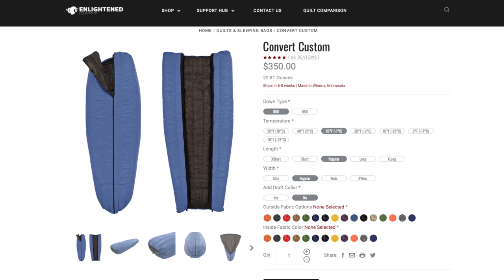Best of Both Worlds - Enlightened Equipment Convert Sleeping Bag & Quilt Review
This is a sleep system which can CONVERT into what you need for it to be;
a sleeping bag for colder conditions and a quilt for warmer nights.

In this review of the Enlightened Equipment Convert Sleeping Bag & Quilt, Luke is going over the pros and cons of this Ultralight product.

or

Enlightened Equipment Convert

Price : Starting Price : $350 - With the options that I selected, $480 (cost will vary greatly depending on what you are needing)

- Lengths Available : Xshort, Short, Regular, Long, Xlong
- Widths Available : Slim, Regular, Wide, X Wide
- Temp Ranges Available : 50F, 40F, 30F, 20F, 10F, 0F, 10F
Down Types Available : 850 and 950
Draft Collar is Available
Details:
Full-length zipper and shock cord footbox allow for use as a quilt or sleeping bag
Double draft-blocking tubes along the zipper keep you covered, with reinforced zipper backing for durability
Pad attachment system included for quilt use: when the Convert is open, use elastic straps and clips on each side to keep it secure on your sleeping pad and lock out drafts
Snap and drawcord neck closure lets you fine-tune draft control
Tapered full-length vertical baffles
All of our down is ethically sourced from an RDS certified supplier
Ultralight nylon fabric has a DWR finish and has been customized for comfort
Quilts available in 3 fabric options: 7D, 10D, and 20D. Read more about the differences in our Fabrics.
Selecting the custom option of "draft collar" adds draft collars to the head and foot of your Convert quilt. 2 draft collars total.
Handmade in Winona, Minnesota.

Included:
Silnylon Stuff Sack (.3oz-1oz)
100% Organic Cotton Storage Bag made by Freeset
Elastic Straps x2 (0.4oz each - One Straight, One Loop)
Review Pros :
Excellent handmade quality
Price is very fair considering this is a handmade, high quality price of kit. When compared to other cottage companies and their offerings, the prices are very much on level with those.

Excellent warmth to weight ratio!
Very compressible
Ability to use it is as sleeping bag, blanket and quilt is awesome.
Versatile - because it can be used in so many ways means you can u use this product in a wider range of temp ranges.

The DWR treatment that has been done for this bag is absolutely incredible.  I experienced a leaky tent and had a pool of water in the center of my bag; extremely impressive!  The entire bag was covered in water and I saw no evidence of the down being wet.  I wiped the bag off and it dried very quickly.
Customization means that you can have a product made for you that you specifically need to your specs.
Full length zipper - Easy to get into and out of.
Foot box can be opened or closed
Can be cinched to your sleeping pad when using it as a quilt
Draft collars work very well and do a great job of hold heat in at the top and bottom

Review Cons :
Because this is a hybrid bag, it isn’t the best sleeping bag due to the fact that there isn’t a hood and also, it is a bit roomer than a sleeping bag which can allow for more air inside of the bag that your body needs to warm. A mummy bag would fit closer and be a slight bit warmer.

Warmer than a quilt, not as warm as a sleeping bag.

Pricey : No matter how you swing it, this is pricey.

Summary :
Throughout the fall and the winter, this bag has proven itself to be an excellent sleeping bag. I love the versatility, the low weight and the overall warmth.  I have used this inside of tents, under tarps, inside of Bivy in a wide range of conditions and it has excelled everywhere.
The quality is top notch, it’s American made, can be used in many different ways including in a hammock and I easily can recommend it for those who want a hybrid bag that they can use in a variety of conditions and seasons and for those who have the money.